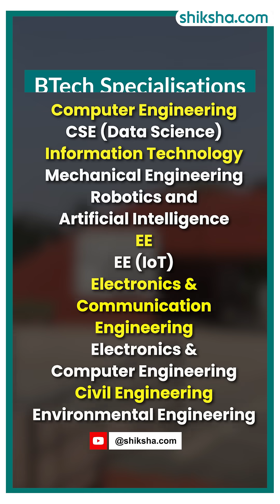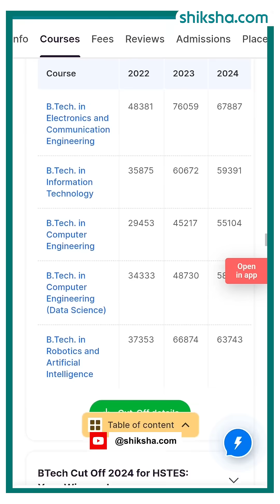J.C. Bose University of Science and Technology BTech Review in 2 minute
Considering the BTech program at J.C. Bose University of Science and Technology? Here’s a quick 2-minute review covering academics, campus life, internships, and career opportunities.